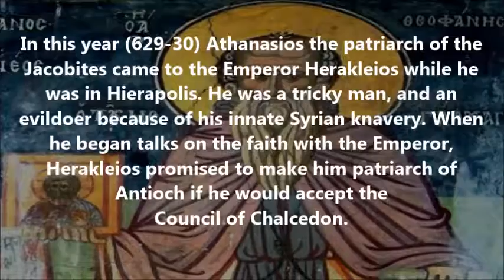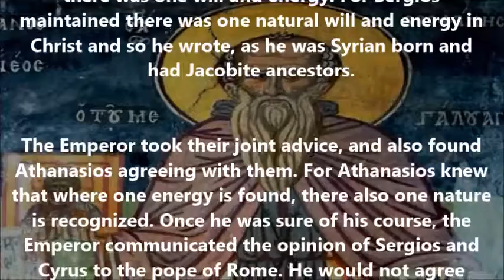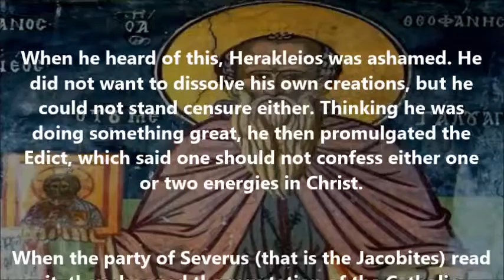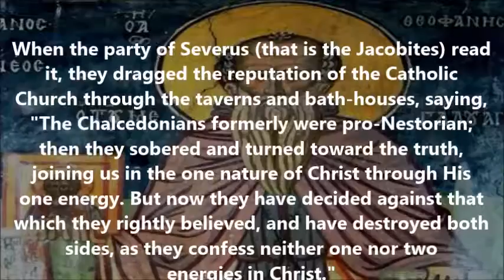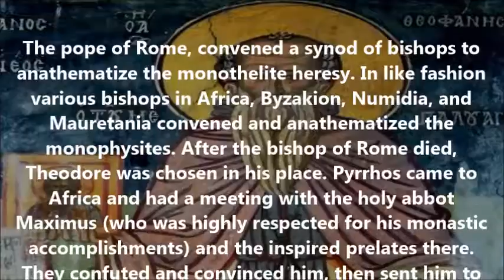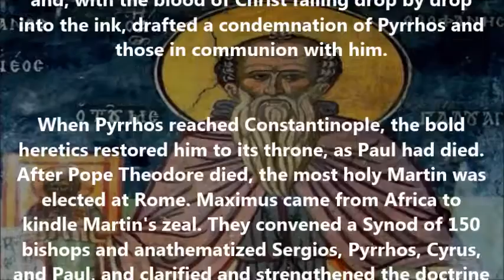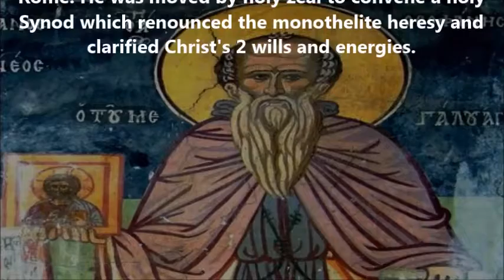St. Theophanes the Confessor: on the monothelite heresy